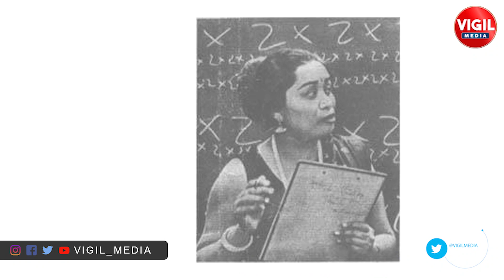Human Computer Shakuntala Devi | Shakuntala Devi Biography in Telugu | Shakuntala Devi Life Story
Human Computer Shakuntala Devi in Telugu | Shakuntala Devi Biography in Telugu | Shakuntala Devi Life Story in Telugu | Vigil Media